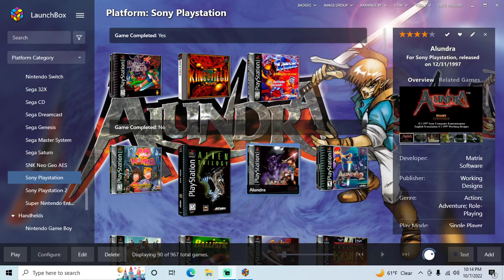Alundra - PS1 playthrough part 7 (recorded 2022-10-07)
During this part I continued playing from after returning to Inoa after defeating Nirude and played until I made it through the Fairy Pond then went around collecting more Life Vessels from around the overworld.

On this file I chose not to worry about the gilded falcons because I have already gotten them all in the past.